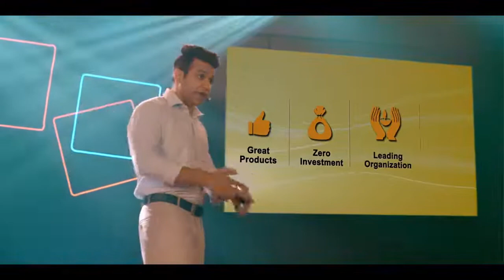START YOUR OWN START-UP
carrier opportunity